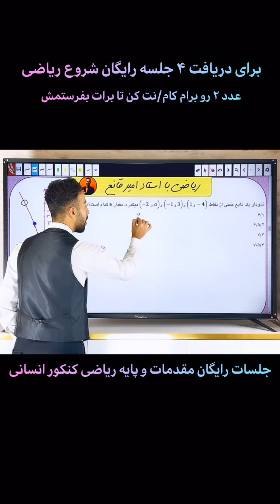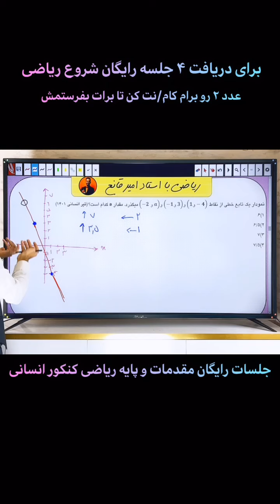مدرس ریاضی امیر قانع